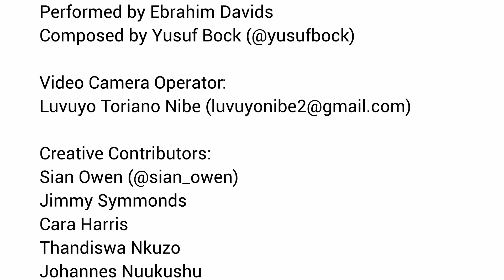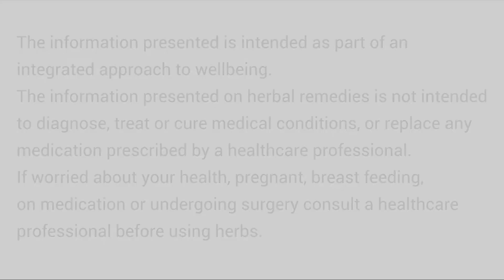S01E04: Wilde Als Tea with a Cape Bush Doctor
In this video, Isaac Yellowman demonstrates how to make 3 different teas 🌿, made with:

1. “Mountain Als” = Hippia frutescens (Scrambling Wormwood)
2. Wilde Als from the Garden = Artemisia afra
3. Dried Wilde Als = Artemisia afra

The method used here is simply: Herb + Hot Water = Tea ☕️

Give the Wilde Als tea a try and embrace that Aromatic Bitter 😆.

P.S. remember to use in moderation.